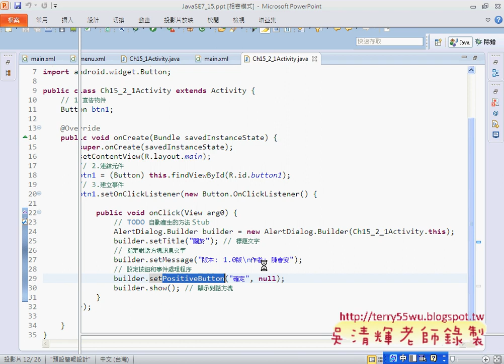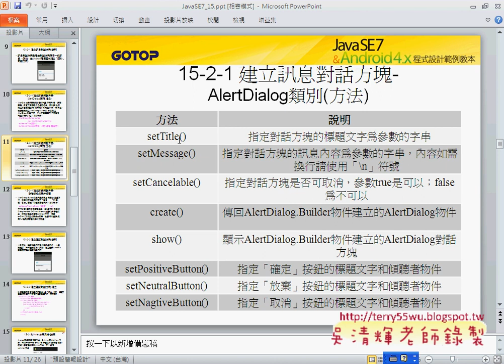07 Ch15 2 AlertDialogJAVA入門到Android設計 吳老師)2